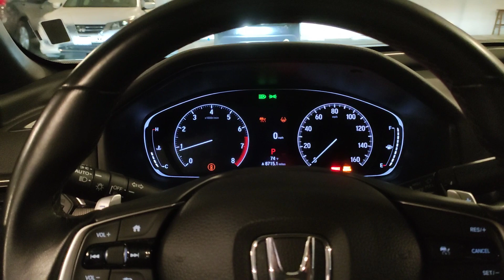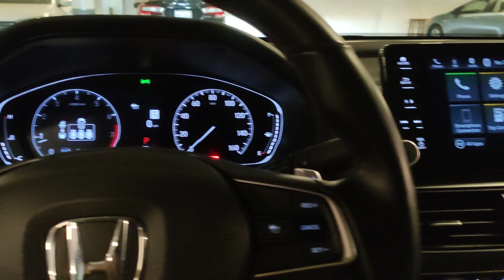VLOG. USA. San Diego. Selling our Mazda3. Renting Honda Accord. Driving Historical Scenic Route 101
0:00 Selling our Mazda3
4:50 Historical Scenic Route 101